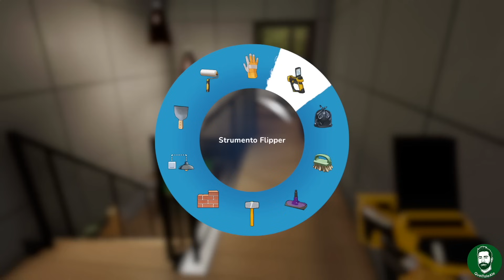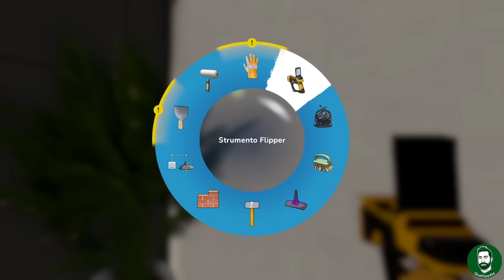PROCIONI CLEPTOMANI - House Flipper 2 - Gameplay ITA - 18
Oggi in houseflipper2 vediamo come nuovi progetti vengono procionizzati

► PC
Scheda Madre